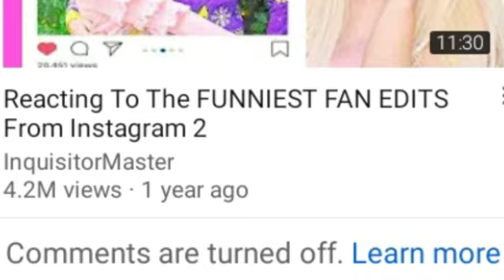just why youtube =_=